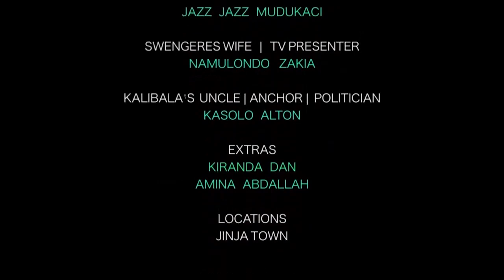Omulimo prt 2.